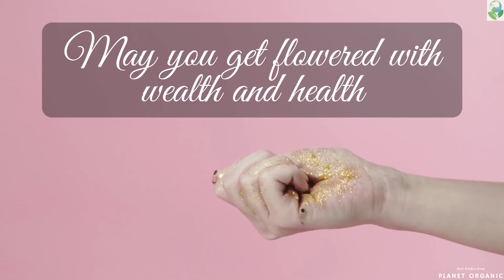The start of festivals 2020, wishes for Diwali 2020.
With the start of festive season 2020, lets mark a new beginning and an end to all the problems. Lets celebrate and spread love. Wishing happy Diwali to everyone. Diwali  wishes from goddess Laxmi.